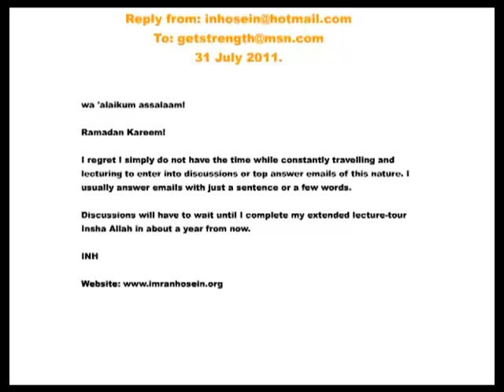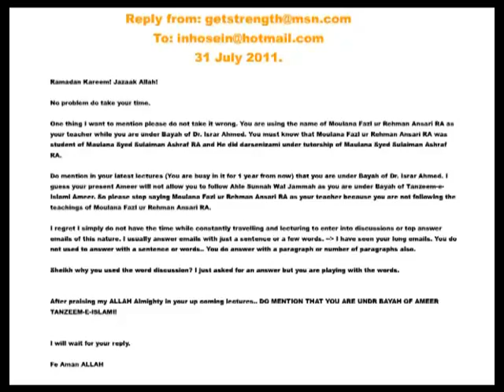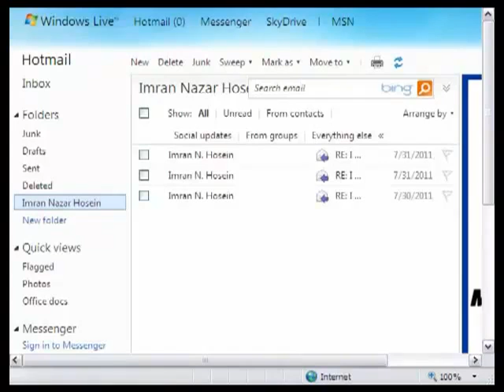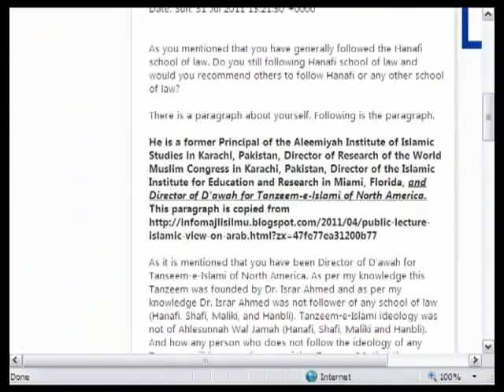Who is Imran Nazar Hosein? (6/6)